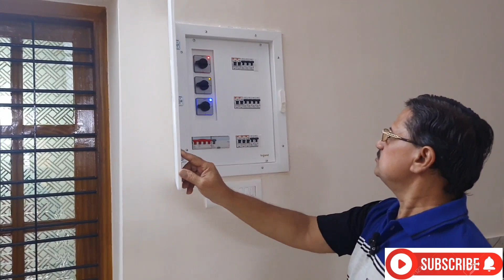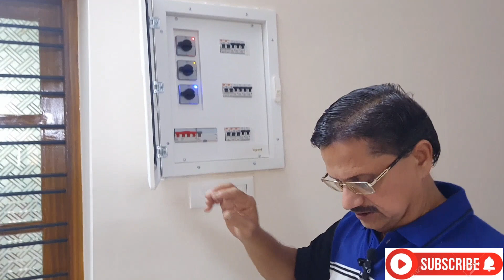House renovation tips | വീട് നവീകരിക്കുമ്പോൾ ഇക്കാര്യങ്ങൾ ശ്രദ്ധിക്കണം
വീടുകൾ പഴയതാവുമ്പോൾ മുഖച്ഛായ വരെ മാറ്റി ഒന്ന് പുതുക്കി പണിയുന്നത് കൗതുകകരവും കൂടുതൽ സൗകര്യങ്ങൾ ലഭ്യമാക്കുന്നതുമാണ്.ചില ഉപകാരപ്രദമായ അറിവുകൾ വീഡിയോയിൽ പങ്കുവെയ്ക്കുന്നു.